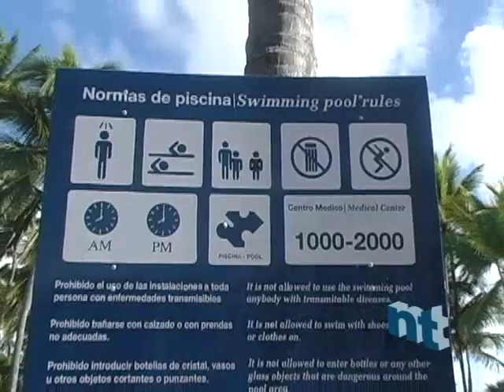Highlights at the 2007 Punta Cana Salsa Congress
- Check our highlights footage from the 2007 Punta Cana Salsa Congress. It's a blend of beach and pool coverage from the Barceló Bávaro resort, social dancing, interviews, and performances with Yamulee, Kelvin Hernandez and Licelott Maldonado, Enixe Dancers, and Karisma Dancers.